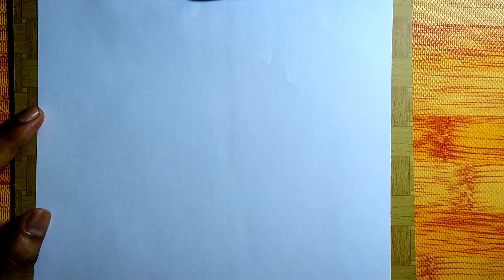Drawing Andrew Garfield and Emma Stone | Pencil | The Amazing Spiderman